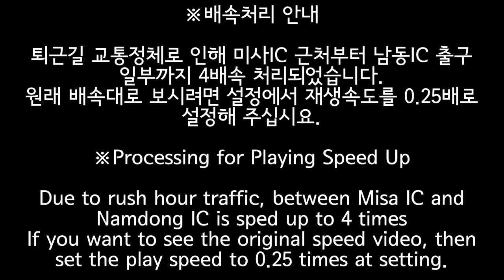[고속버스] 속초고속버스터미널-인천종합터미널 주행영상([Express Bus] Sokcho Express Bus Terminal-Incheon Bus Terminal)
고속버스: 한일고속(우등)
경로: 속초고속버스터미널-양양고속시외버스터미널(14:45)-양양IC(19:15)-서울양양고속도로[춘천분기점(1:12:17)-가평휴게소(1:28:27)-정체구간(1:44:48~1:47:17)-미사IC(1:55:16)]-강일IC(1:56:16)-수도권제1순환고속도로[하남분기점(2:00:46)-판교분기점(2:10:18)-학의분기점(2:12:46)-조남분기점(2:16:21)-도리분기점(2:17:02)-안현분기점(2:19:40)]-제2경인고속도로[서창분기점(2:21:24)-남동IC(2:22:34)]-인천종합터미널
(Path: Sokcho Express Bus Terminal-Yangyang Express&Intercity Bus Terminal(14:45)-Yangyang IC(19:15)-Seoul Yangyang Expressway[Chuncheon JC(1:12:17)-Gapyeong Service Area(1:28:27)-traffic congestion section(1:44:48~1:47:17)-Misa IC(1:55:16)]-Gangil IC(1:56:16)-Metropolitan 1st Belt Expressway[Hanam JC(2:00:46)-Pangyo JC(2:10:18)-Hagui JC(2:12:46)-Jonam JC(2:16:21)-Dori JC(2:17:02)-Anhyeon JC(2:19:40)]-Second Gyeongin Expressway[Seochang JC(2:21:24)-Namdong IC(2:22:34)]-Incheon Bus Terminal)

※ 퇴근길 교통 정체로 인해 미사IC~남동IC 구간을 4배속 처리했습니다. 원래 속도로 시청을 원하시면 설정에서 0.25배로 설정하시기 바랍니다.